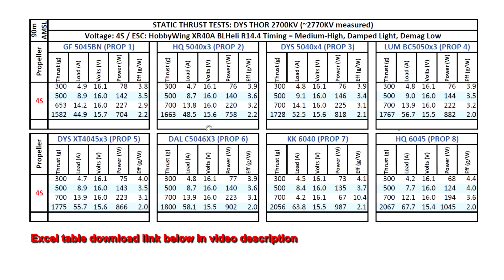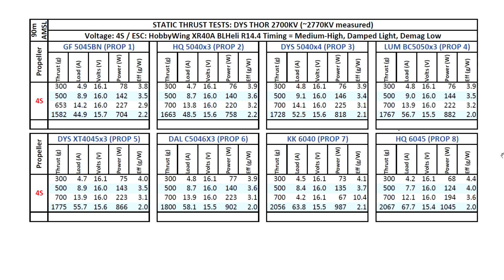dys THOR 2700KV 2kg -Thrust Tests -Odin would be proud!! - Keep volume low